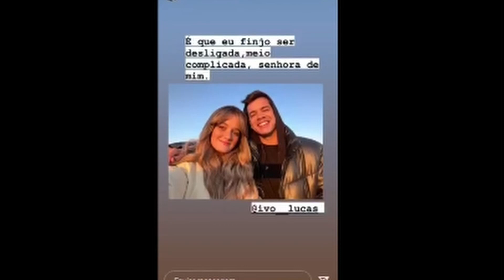"Cantar o que o coração grita": Ivo Lucas e Carolina Deslandes fazem dueto!